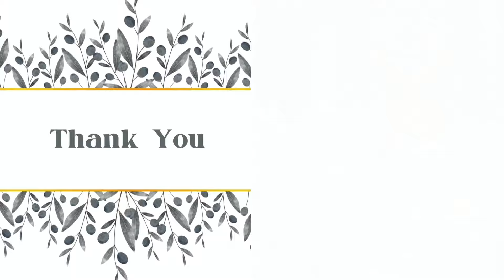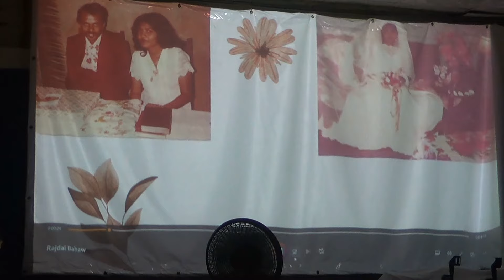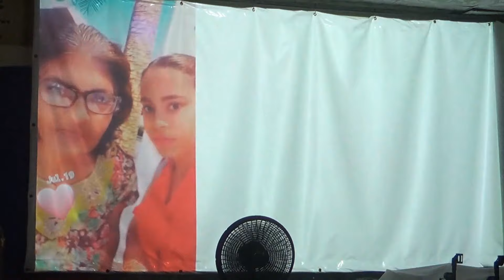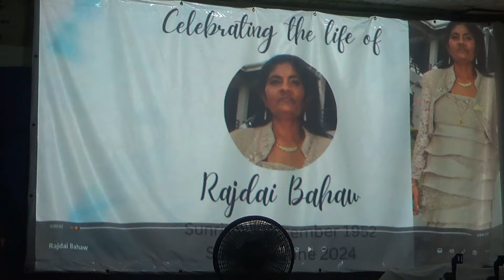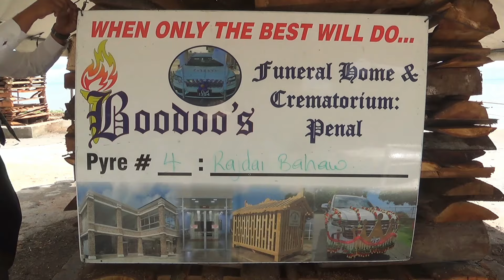Rajdai Bahaw HD (funeral at Gospel Lighthouse IPA Papourie rd, Lower Barrackpore)